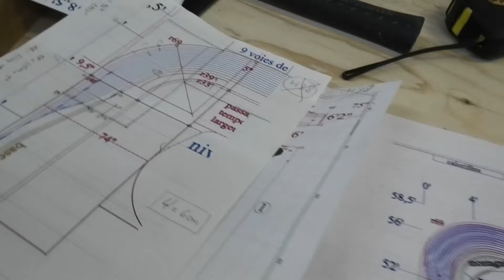2024 01 31 Le mercredi soir